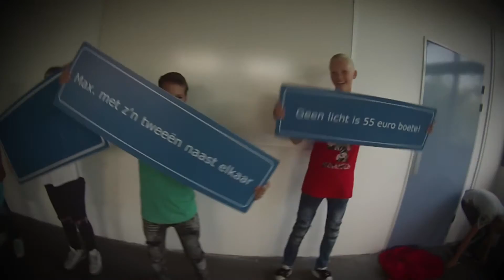RoadTrip, SGM Rietlanden, Lelystad, Klas 2H, 30-08-2016